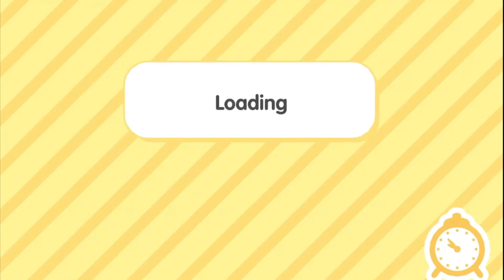THE FASTER WAY TO COLLECT ALL CRUMPETS in Toca Boca 🌏 Toca Life World Secrets Crumpets